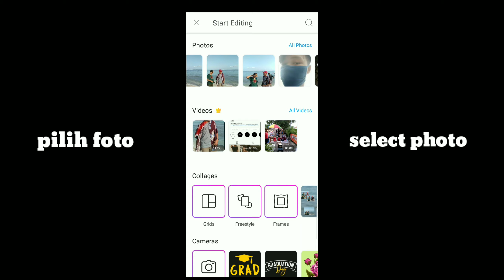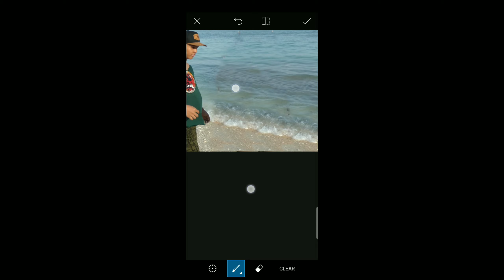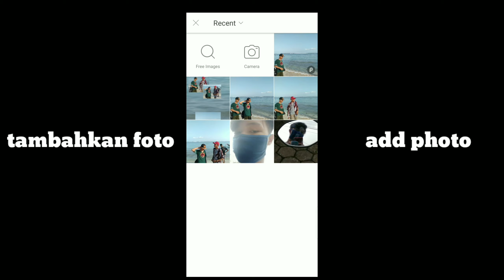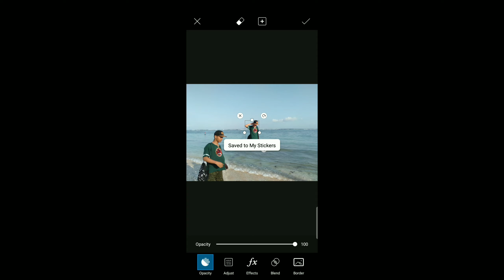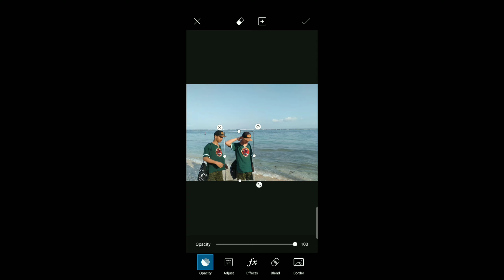picsart | same person in one photo!!! (how to combine the same people in one photo)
orang yg sama dalam satu foto